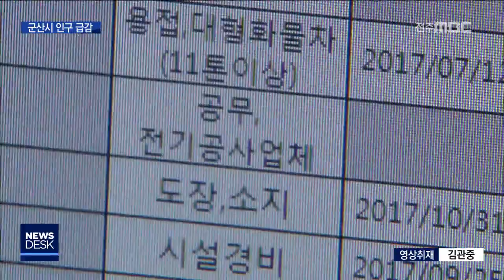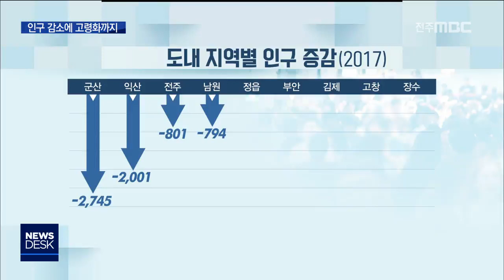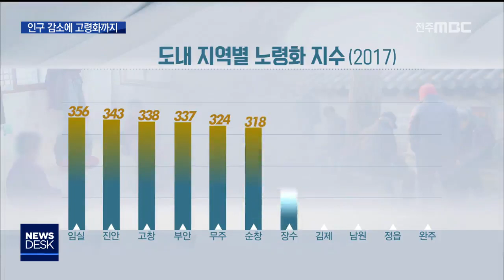[뉴스데스크] 전주MBC 2018년 9월 02일